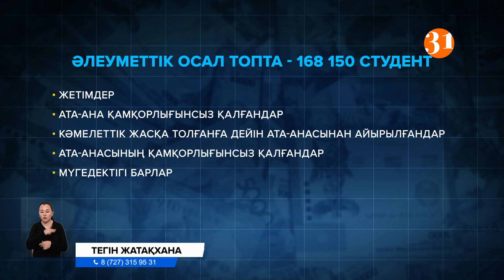Олар кімдер? 4500 жуық студенттің жатақхана ақысын енді мемлекет төлейді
Үкімет енді төрт жарым мыңға жуық студенттің жатақхана ақысын төлейді. Нақты айтсақ, әлеуметтік аз қамтылған топтарға жататын отбасылардан шыққан балалардың ай сайынғы төлемақысын мемлекет субсидиялайтын болады. Тиісті қаулыны Ғылым және жоғары білім министрлігі жариялады.
Қазір еліміздегі колледждер мен жоғарғы оқу орындарында халықтың әлеуметтік осал тобына жататын 170 мыңға жуық студент оқиды. Олардың ішінде жетімдер мен ата-ана қамқорлығынсыз қалғандар, сондай-ақ кәмелеттік жасқа толғанға дейін ата-анасынан айырылған немесе ата-анасының қамқорлығынсыз қалған жастар мен мүгедектігі бар балалар мемлекеттен қолдау алатындардың қатарына кіреді. Ал бір студент үшін төленетін субсидия мөлшері бір жылда 29 айлық есептік көрсеткіштен аспауы тиіс. Ол биыл 100 мың 50 теңгені құрайды. Бірақ бұл төлем жүйесі кезең-кезеңімен жүзеге асырылады. Яғни, бірінші кезеңде мемлекеттік әлеуметтік көмекке неғұрлым мұқтаж студенттер, яғни жетім және ата-анасының қамқорлығынсыз қалған студенттер мен мүгедектігі бар адамдардың жатақханада тұру шығындары субсидияланады.  Осы бастама үшін үш жылда бюджеттен қосымша 1,1 миллиард теңге бөлу қарастырылады. Яғни, 2023 жылы қыркүйек айынан бастап - 177,5 миллион теңге, 2024 жылы - 463,7 миллион теңге, 2025 жылы - 479,9 миллион теңге бөлінеді. Құжат жобасы қазір қоғам талқылауына ұсынылған.